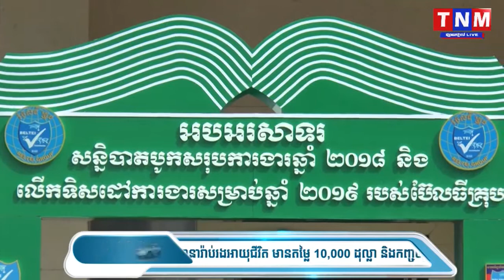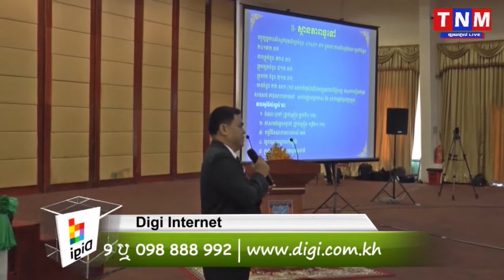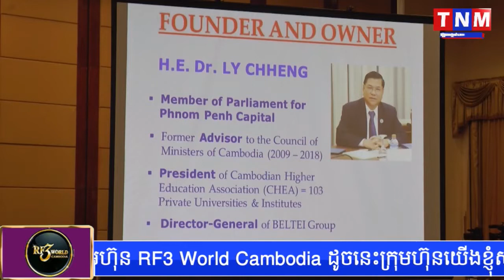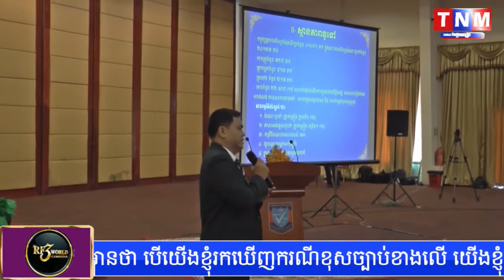ប៊ែលធី គ្រុប រៀបចំសន្និបាតបូកសរុបការងារឆ្នាំ២០១៨ និងលើកទិសដៅការងារ សម្រាប់ឆ្នាំ២០១៩